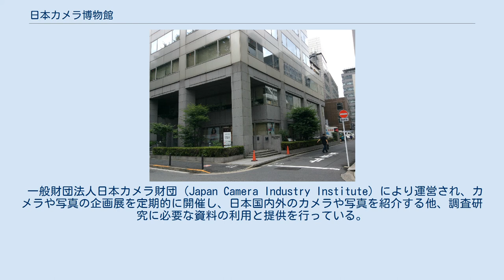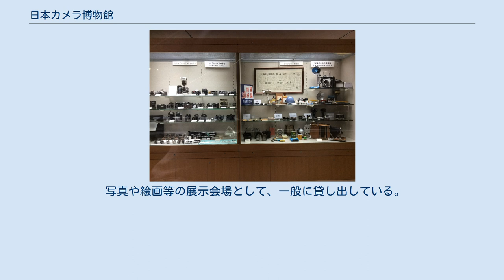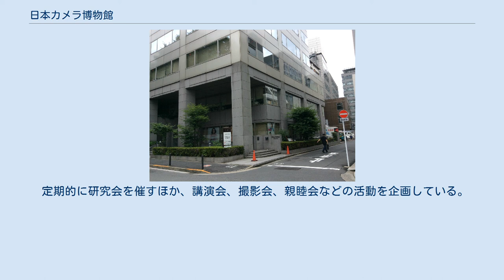日本カメラ博物館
日本カメラ博物館（にほんカメラはくぶつかん）は、東京都千代田区一番町にある博物館である。
 一般財団法人日本カメラ財団（Japan Camera Industry Institute）により運営され、カメラや写真の企画展を定期的に開催し、日本国内外のカメラや写真を紹介する他、調査研究に必要な資料の利用と提供を行っている。
 日本カメラ財団の前身は、1954年（昭和29年）に森山欽司衆議院議員（当時）を理事長として発足した財団法人日本写真機検査協会（Japan Camera Inspection Institute）で、検査法に基づく日本製カメラ・光学機器の検査・研究機関だった。
その後、同協会は日本製カメラが技術革新と品質向上を遂げ、貿易の自由化が求められたことから、1989年（平成元年）12月、カメラが輸出検査の対象より外されたのを機に、業務を検査試験事業からカメラに関連する文化的事業へと転換し、日本カメラ博物館を開館した。
その他、フォトサロン、ライブラリー等、カメラ・写真及び映像等の展示や文献の公開を行っている。
 国産カメラの発展史を伝える、常設展示「日本の歴史的カメラ」でカメラ約300点を展示しているほか、日本カメラの新製品コーナーや、特別展として世界のカメラをテーマに応じて展示している。
 写真文化の発展の歴史を伝え、歴史的な記録写真の企画展を開催し、所蔵する古写真の紹介と展示を行っている。
 カメラと写真に関する専門図書館で、蔵書数は図書約38,000冊、雑誌約1,200種類（2013年4月末現在）である。
 写真や絵画等の展示会場として、一般に貸し出している。
 財団ビル内の会議室を貸し出している、面積は63m2～189m2、利用時間は午前9時～午後8時。
 定期的に研究会を催すほか、講演会、撮影会、親睦会などの活動を企画している。